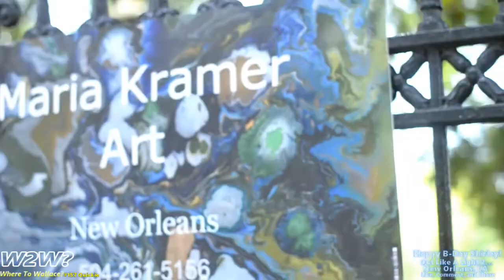NOLA Vibes Be Like....🔥🔥🔥🔥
Sightsee New Orleans! Happy Birthday Shirley!

Welcome to the birthday party in New Orleans for Shirley! And we have created our own version of Out Like A Light 2! Happy Birthday Shirley! So much to see and discover. Love life and Each Other! Where To Wallace?

This really helps and I thank you all! Love Life --Where To Wallace?

Video Chapters:
Intro: 0:00